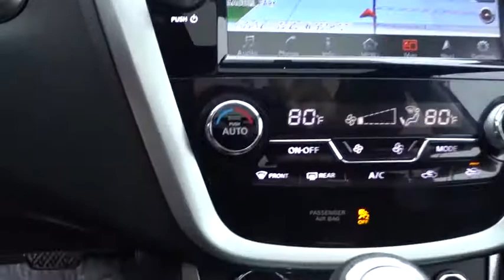2016 Nissan Murano Oak Lawn, Countryside, Chicago, Orland Park, Alsip, IL 31658A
Brilliant Silver Metallic Used 2016 Nissan Murano available in Oak Lawn, Illinois at Kelly Nissan Oak Lawn. Servicing the Countryside, Chicago, Orland Park, Alsip, IL area.

4300 W. 95th Street